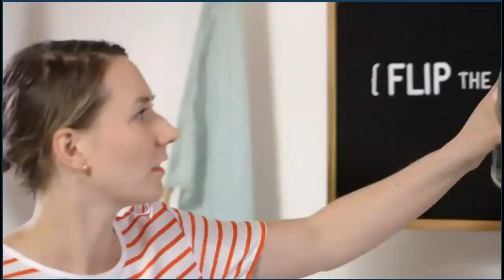Chris and Jenni Transition Person